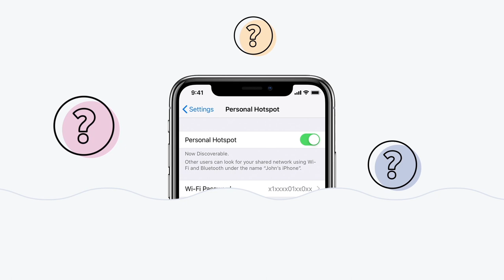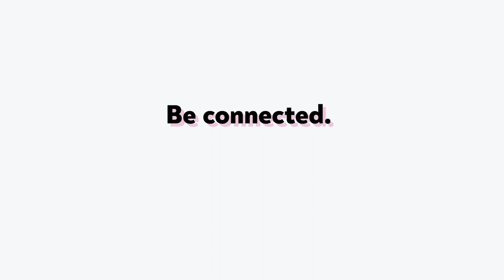Nect Modem - fast, secure LTE connection no matter where you are nectmodem.com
the portable modem with affordable, high-quality 4G LTE connection & all-day battery. Learn more & get yours at nectmodem.com